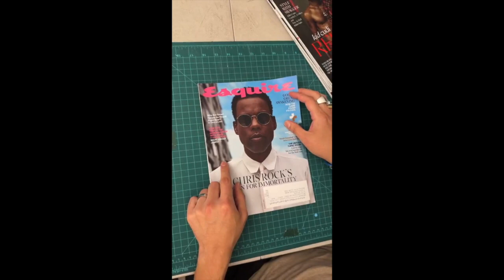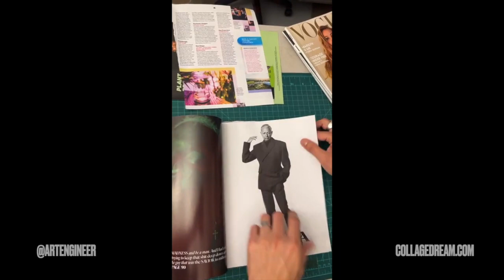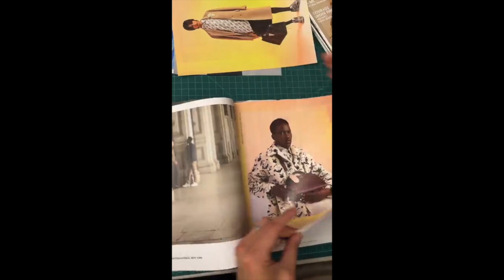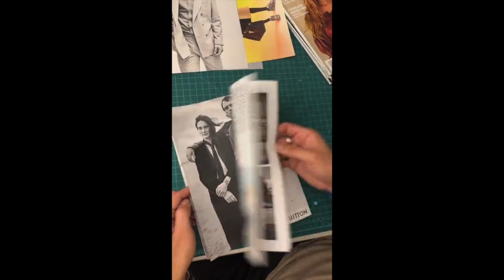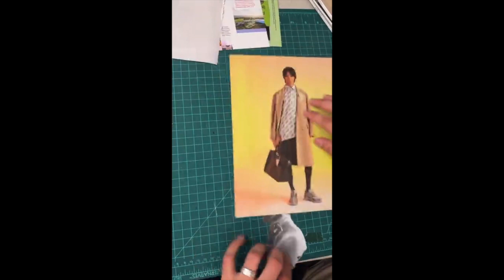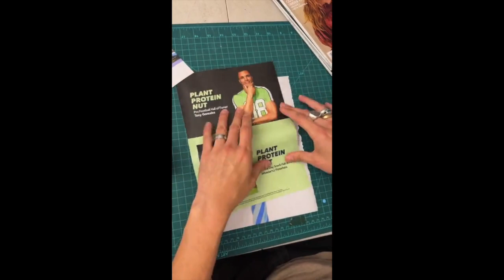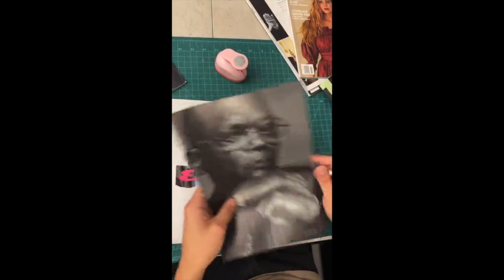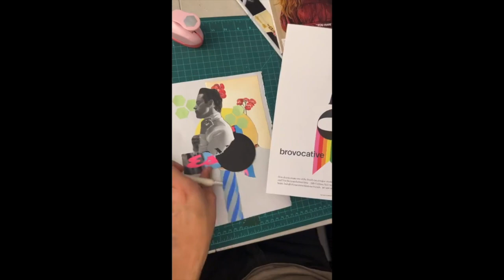Collage Dream Happy Hour #34 with Luis Martin / The Art Engineer "Me" Collage + What Next?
What are we going to do now that Februllage is over! I have a few ideas.
Join me in the studio for Collage Happy Hour as I make one of the most important prompts in this year's list  #24 ME! Grab a selfie and let me tell you why.

Also, Thank you @februllage and artfam for a fantastic month of collage, growth, and adventure.
Don’t throw away your 2023 Februllage list!
Here are three ideas to keep you going year long.

1. Redo a prompt you found challenging
2. Redo a prompt you loved doing
3. Choose a random prompt and do a 15 minute session with no expectations just have fun

As an extra how about patting yourself on the back for the work you did?
Go get a cheap (or fancy) frame and chose your favorite collage that you made this month. Give it a place of honor or give it away. You deserve to see your work celebrated!

Keep the party going!